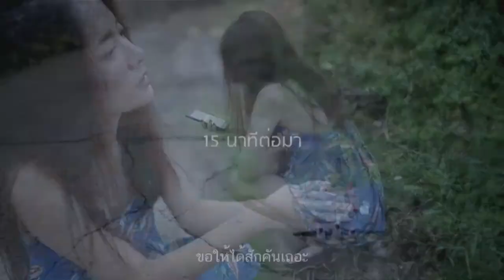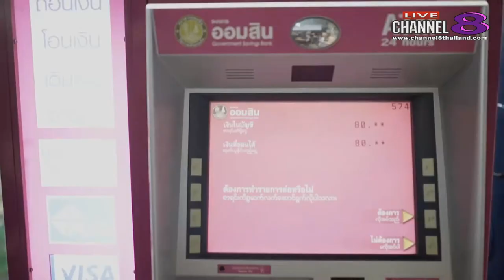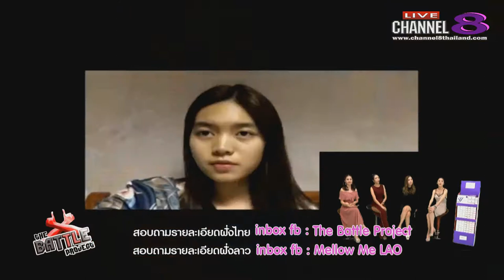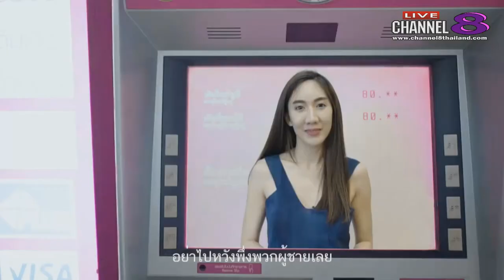Channel8Thailand : The Battle Project 16-06-60